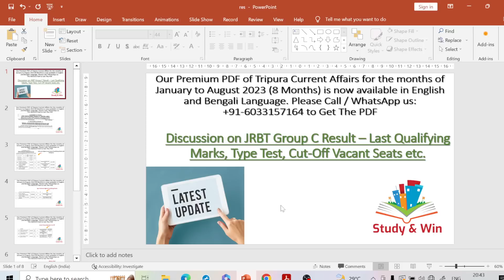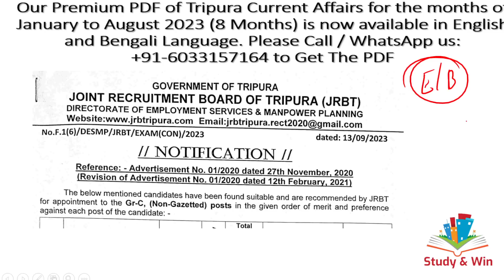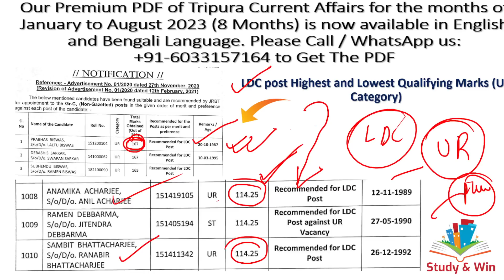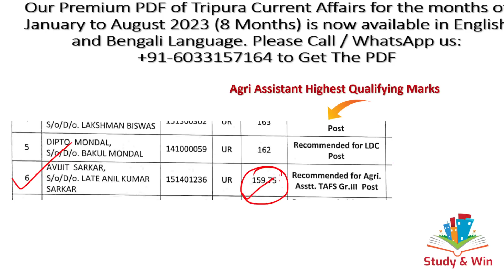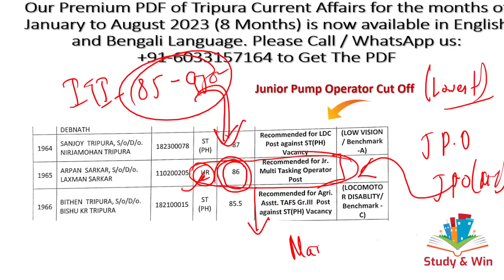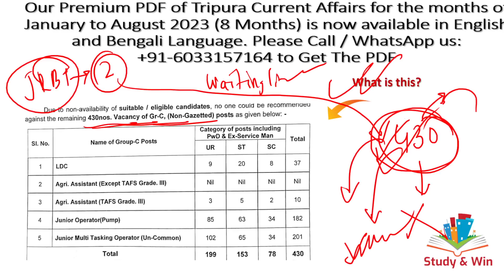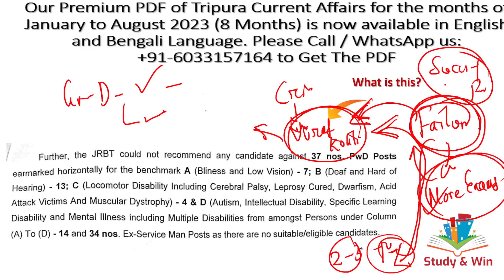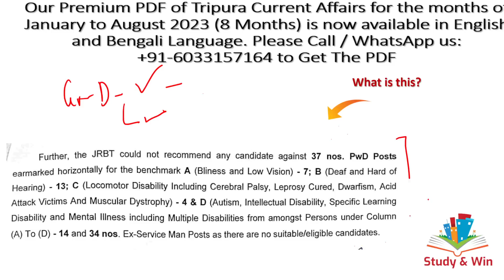JRBT Group C Post Wise Cutoff|JRBT Group C Final Merit List Out#jrbtresult#jrbtgroupcresult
In this video we have analyzed the recently declared Group C Merit List and have thoroughly discussed about Post Wise Cut off.   Do share the video with your friends and relatives!

Good News For All ! We are launching our Eighth Premium PDF of the year with Tripura Current Affairs of August Month, 2023 in both English and Bengali Versions! Each and every information on Tripura Current Affairs is covered in the PDF! It is equally important for JRBT Interview / TPSC Combined Mains / Tripura Civil Service / TPSC Agriculture Officer / Tripura Engineering Service Exam / Excise Sub inspector / Fireman / Driver / Stenographer / Special Executive / LDC & all upcoming Competitive Exams and Interviews of Tripura!